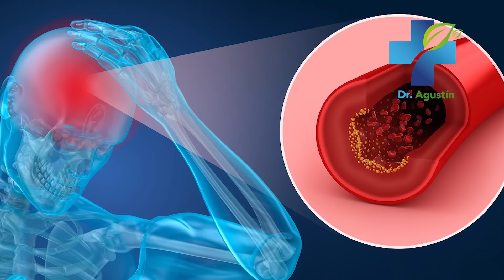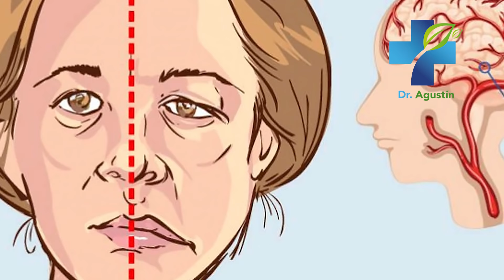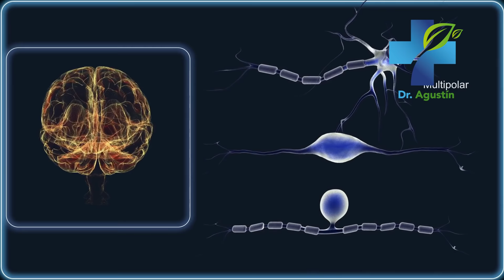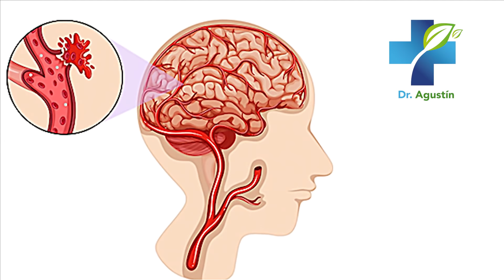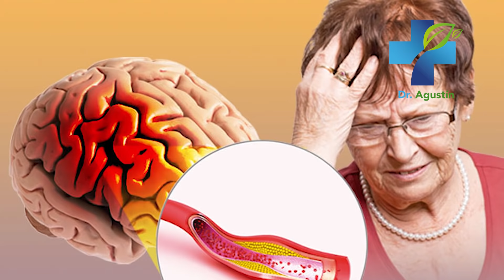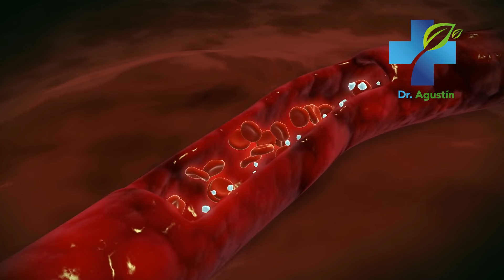Ojo Con Estos Síntomas - Síntomas De Derrame Cerebral Y Cómo Prevenirlo Naturalmente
Ojo con estos síntomas!
Estos son los síntomas más comunes que indican derrame cerebral, y cómo  prevenirlo naturalmente antes que sea demasiado tarde.

derrame cerebral,
isquemia,
isquemia cerebral,
derrame cerebral sintomas,
ictus,
sintomas de ictus,
dolor de cabeza,
migraña,
presion sanguinea,
presion alta,
problemas de vision,
sangre en los ojos,
derrame ocular,
mareos,
debilidad muscular,
debilidad en el brazo,
verrugas,
tipos de verrugas,
emergencia,
salud,
remedios naurales,
medicina alternativa,